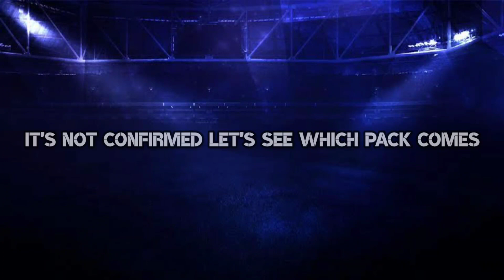Maintenance End Time Today In eFootball 2023 Mobile | Pes Server Maintenance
Maintenance End Time Today In eFootball 2023 Mobile | Pes Server Maintenance | Maintenance End | eFootball 2023 Mobile